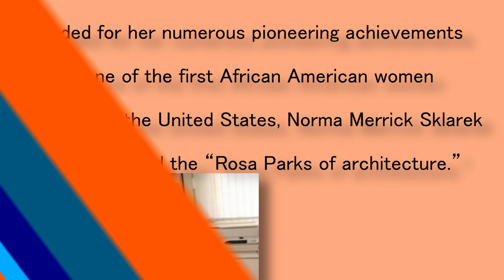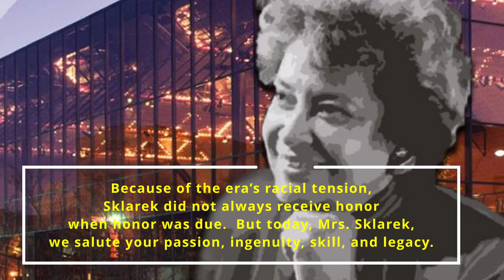Celebrating Black Architects: Norma Merrick Sklarek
Norma Merrick Sklarek (April 15, 1926 – February 6, 2012) was the first African American woman to pass her license exam to officially become an architect in both New York (1954) and California (1962).